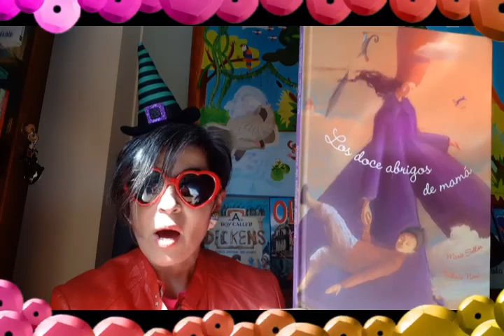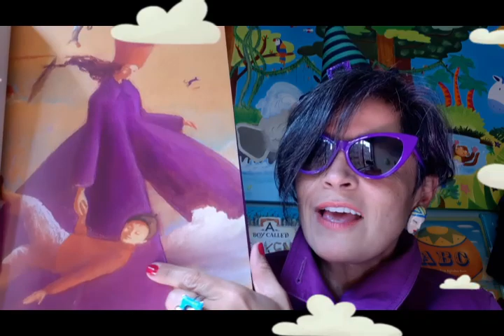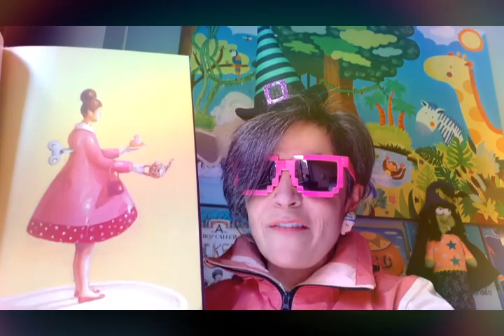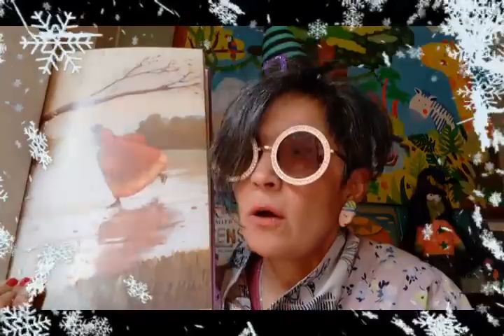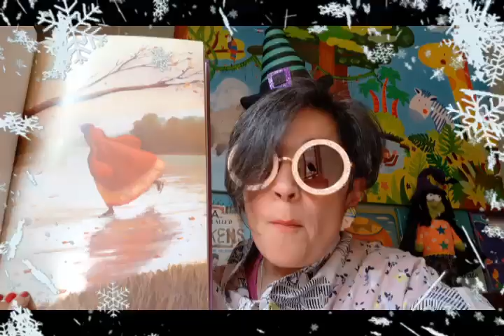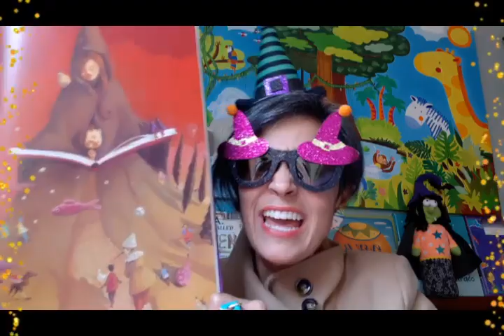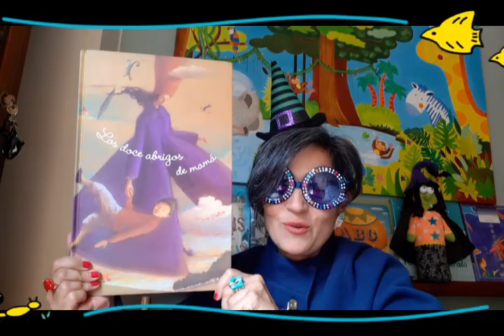221.🧥Los doce abrigos de mamá 👩🏻 Marie Sellier 💯🧙‍♀️MIMI LIBROS MIL📚Día de la Madre 💙 Cuentacuentos🎁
"Doce poemas, como los doce meses del año, para describir doce Diferentes estados de ánimo de una Mamá. Soñadora, refunfuñona, Traviesa, misteriosa, cuentacuentos, maravillosa ... una mamá nunca es la misma. Su ánimo y cambia Ella se pone y se quita sus diferentes abrigos para atravesar el torbellino de la vida."
Autora: Marie Sellier
Illustrador: Nathalie Novi
Editorial: Violeta infantil